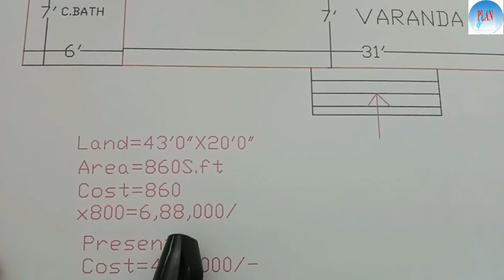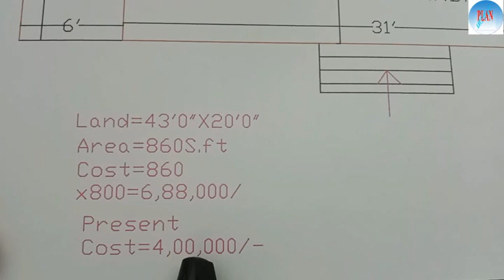ড্রয়িং, জমির পরিমান ও খরচ সহ ৩ রুমের টিনসেড বাড়ির ডিজাইন।। গ্রামের বাড়ির ডিজাইন।Modern Tinshed house